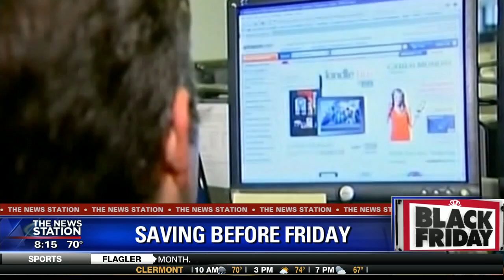Don't wait for Black Friday 2018 - Deals are happening NOW!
As seen on Fox35 Orlando - Don't wait for Black Friday 2018. There are amazing deals happening NOW!